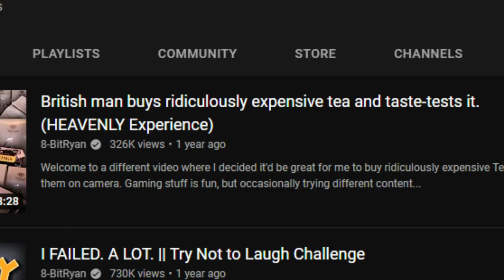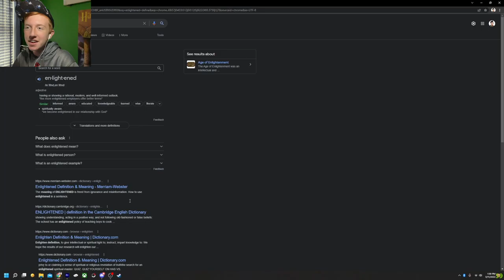We Got Trapped In Costco! (sorta) - Trapped In Costco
Howdy Folks! This is a short one but it's fun nonetheless, so enjoy it or else (sorry for the bad audio)